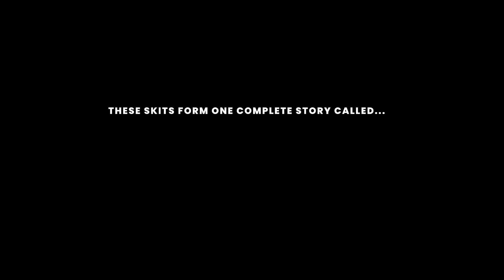Edward's Saga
Tom Marshall as the Narrator & Duck ▸ @BuggleskellyStation
Trampy as James & Driver ▸ @TheRealTrampy
Additional voices by Nic Goodrich

Visual Edits by FlyingPringle ▸ @FlyingPringleJJ